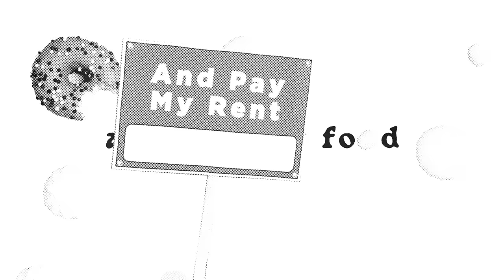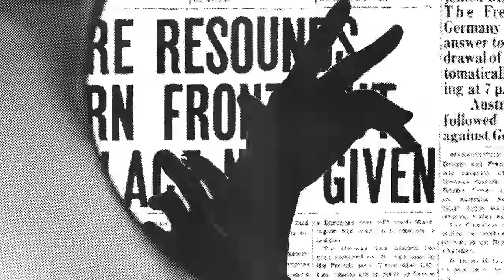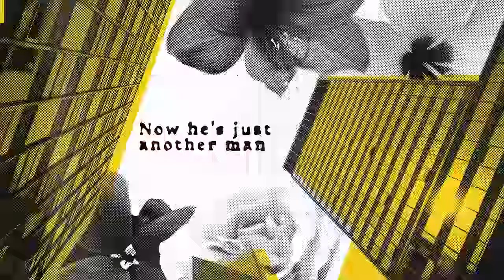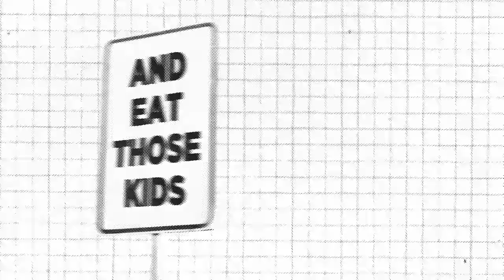Lovejoy - It's All Futile! It's All Pointless! (OFFICIAL VIDEO)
Official Music Video for "It's All Futile! It's All Pointless!" by Lovejoy

Written by Wilbur Soot and Lovejoy
Produced by Sam Coveney
Mastered by Small Pond Studios

LYRICS
I lost the passion that comes with living
Since I started university
I took a geography course to learn the datelines
And maybe use a sextant
But now I just press facsimiles
And you're exactly who you wanted to be
Well, that's what you said
'Cause you wanna watch TV, and sleep all day, and lay in bed, but
You're forgetting that I've got to go to work and eat my food
And pay my rent, and reproduce, then feed those kids

I don't miss you
I miss the thought of what we were

'Cause this is the part where I shut up and let you infest my brain
Wrap your arms around my cortex, dig you in and let you drain
You'll never get rid of me, oh, I'm like a fucking disease!
I'll make a home in your gut
'Cause it's somewhere warm to sleep

And what was your thought when you realized
You'll never feel naïve love again?
Was it pain or was it sickness?
Were you proud of who you'd been?
The shyness waiting for his phone calls
Replaced by apathy and dating apps
You held his hands, it felt like flying
Now he's just another man
You'd rather he was inside than beside you
But he's talking marriage and a future
He's picking a lock he doesn't go into
Less knife in a wound, he's a suture

It's okay
Anything to make me feel less numb
It's okay
It's okay
It's okay

(It's okay)
Eat my rent and eat my food
Then eat my dues and eat those kids (It's okay!)